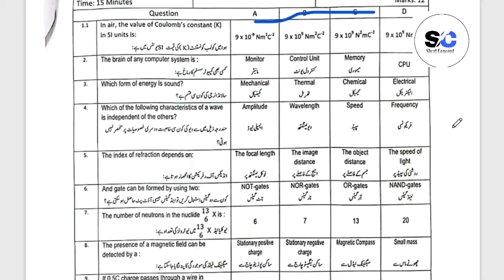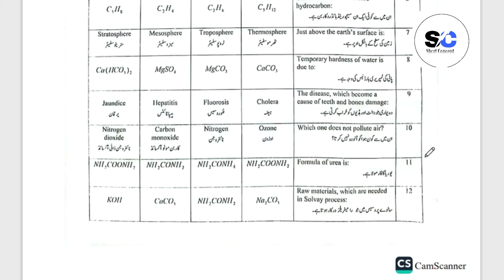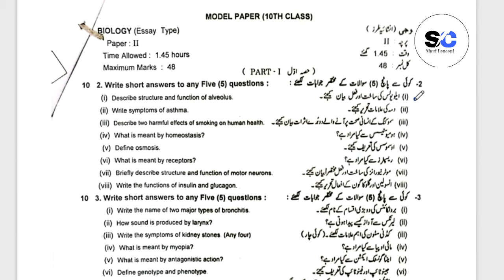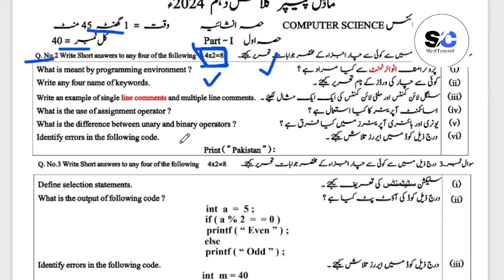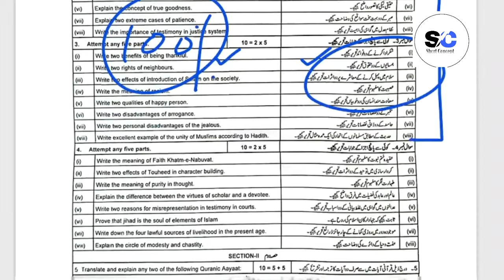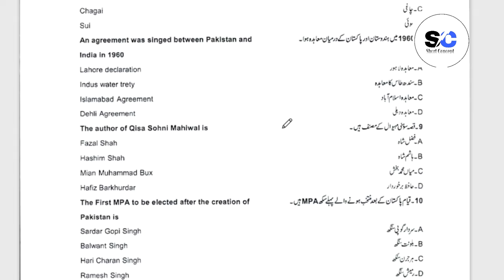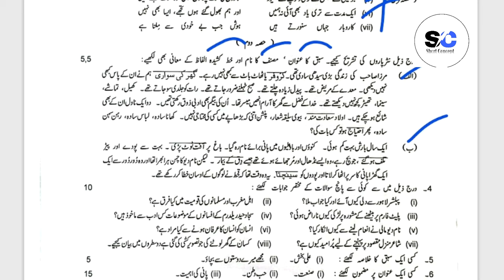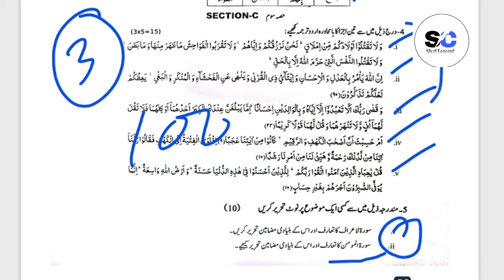Class 10th All Books Guess Paper 2024 | 10 Class Guess paper 2024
10th class english guess paper 2024
10th class guess paper 2024
10th class english paper 2024
Class 10th english guess paper 2024
10th class english paper 2024 set b
Class 10th english guess 2024
10th class english paper 2024 pre board
10th class english pairing scheme 2024
Board paper 10th class 2024
2024 english ka paper 10th class